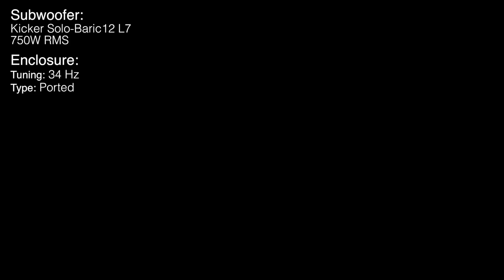Kicker L7 12" Subwoofer Demo | S12L74 Bass Test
Watch as we test the Kicker L7 Subwoofer to see it's potential for our weekly Bump Day!

Sonic Electronix has always strived to become the premiere online shopping destination for car electronics and other consumer electronics. Our slogan is "The X-Factor When Shopping for Electronics" and it is our goal to be just that. We're here to help you find solutions and great prices without sacrificing service.

 -- How Low - Ludacris - 0:00
 -- My Chick Bad - Ludacris - 0:13
 -- U and Dat - E-40 - 0:23
 -- Gravy - UGK - 0:36
 -- Muscle Cars - E-40 - 0:46
 -- Another One Bites The Dust - Queen - 0:52
 -- Billie Jean - Michael Jackson - 1:01
 -- Down With The Sickness  -  Disturbed - 1:09
 -- Moby Dick  -  Led Zeppelin - 1:17
 -- Kickstart My Heart  -  Motley Crue - 1:34
 -- Bombtrack  -  Rage Against The Machine - 1:45
 -- Hit The Floor  -  Linkin Park - 1:57
 -- Doin' It Right  -  Daft Punk - 2:10
 -- From the Dust  -  Phunk Investigation & Schuhmacher - 2:22
 -- Next Order  -  Dog Blood - 2:29
 -- Bootleg Fireworks (The Rebirth)  -  Dillon Francis - 2:37
 -- The Drop  -  Bro Safari - 2:43
 -- Swimming Pools (Drank) (Flaxo Remix)  -  Kendrick Lamar - 2:49
 -- Gold Dust (Flux Pavillion Remix)  -  DJ Fresh - 2:55
 -- Raise Your Weapon  -  Deadmau5 - 3:01
 -- Set Me On Fire  -  Pendulum - 3:11
 -- Timestretch  -  Bassnectar - 3:22